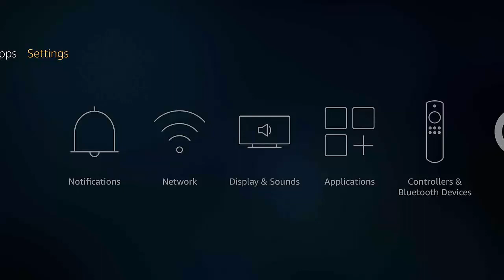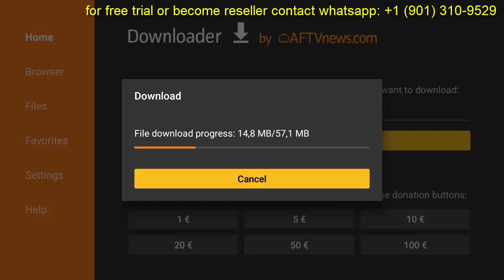How To Setup Amazon Fire Stick with Stalker IPTV